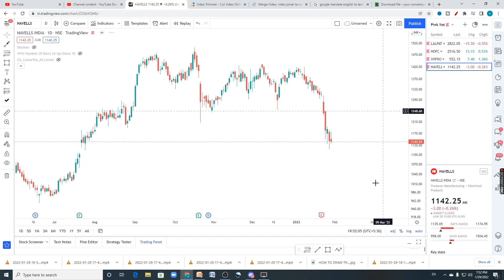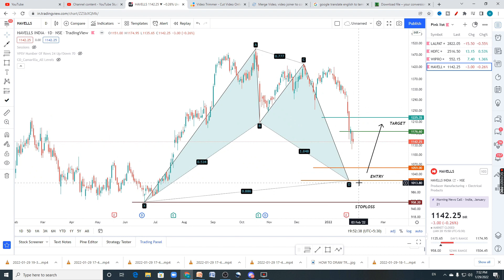HARMONIC PATTERNS UPDATED ஹார்மோனிக் வடிவங்கள் /STOCKS FOR SWING TRADING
Forex  account opening
FXTM :

Step -2
Binance :  ( International Exchange )

how to do fundamental analysis on stocks
chart patterns
option trading

shout to spartan trading academy team